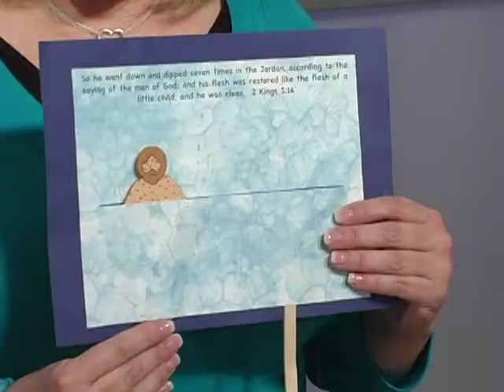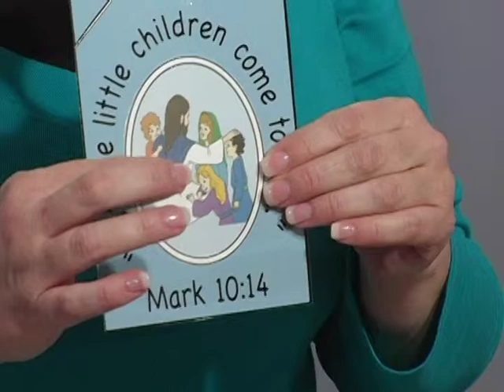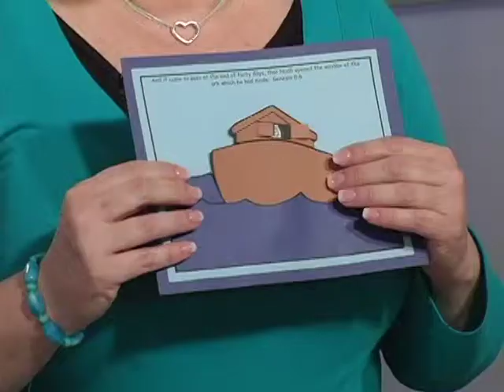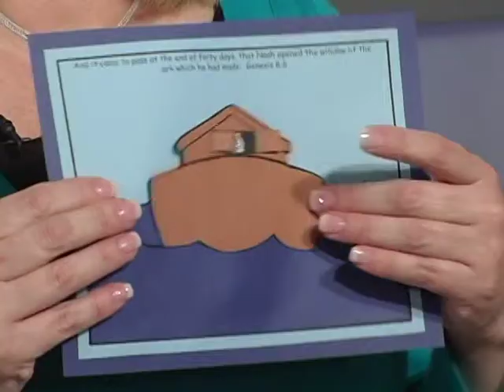Children's Ministry Craft Techniques - Introduction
Introduction to Craft Techniques to use in Children's Ministry for any Bible Study.